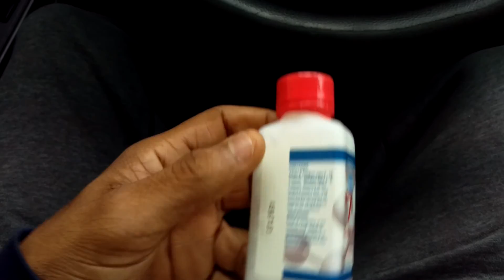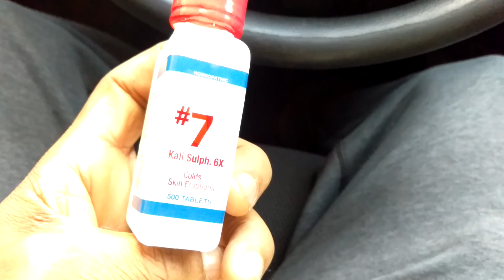Medical astrology? Look it up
Purchase my eBook The 7 Day Theory How to Know Thy Self Vol. 1 By Muraysh Assassin
Practicing self healing techniques using the knowledge of Astrologics.